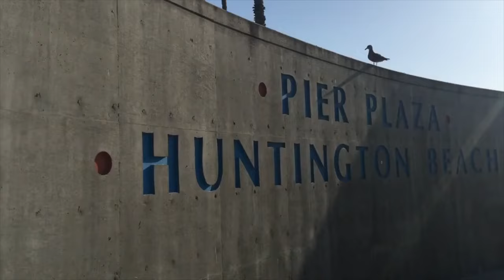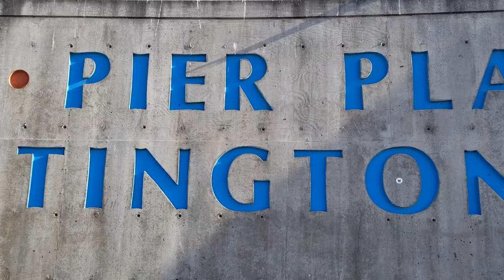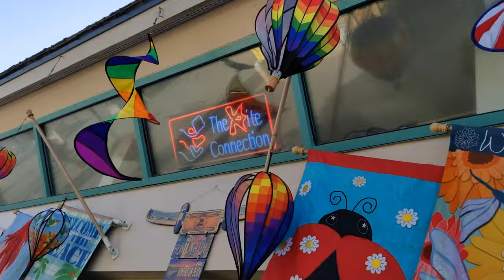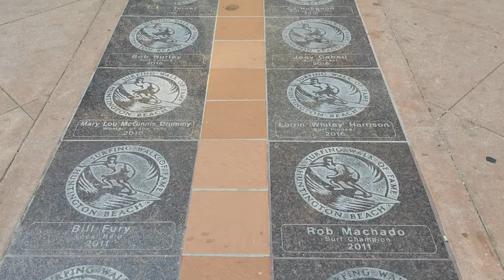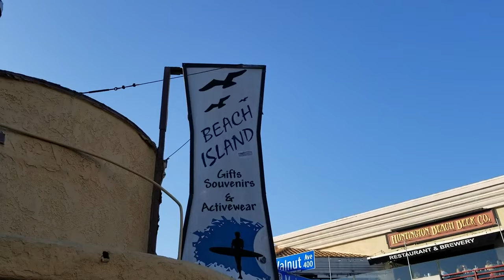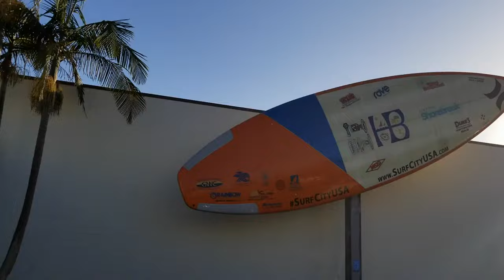Huntington Beach Pier & Main Street (Surf City) California - Vlog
Huntington Beach Pier (Surf City) California - Vlog